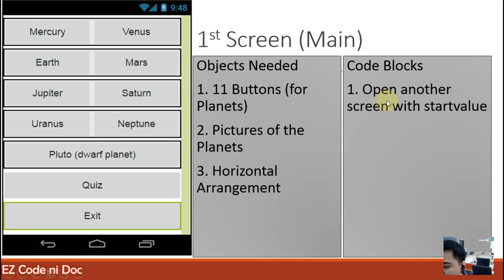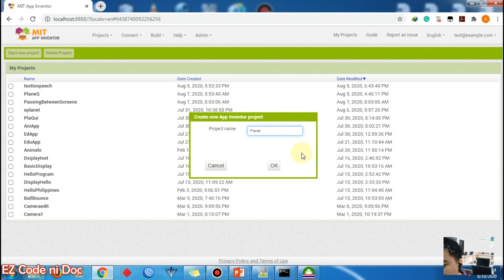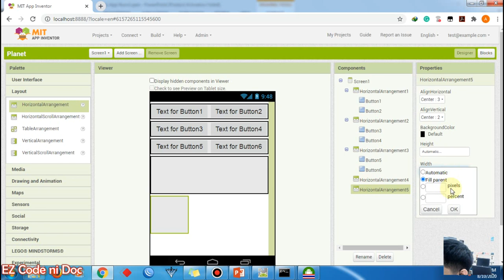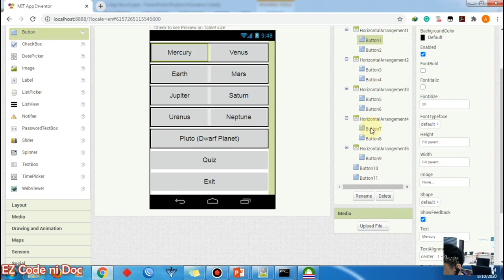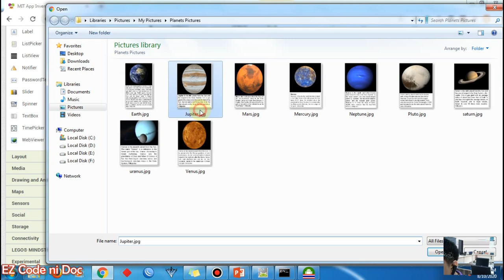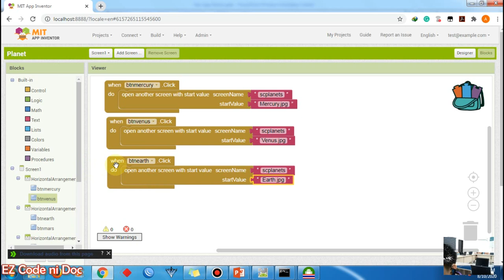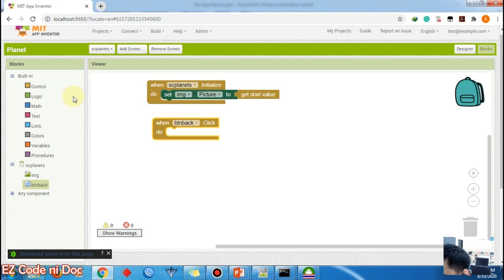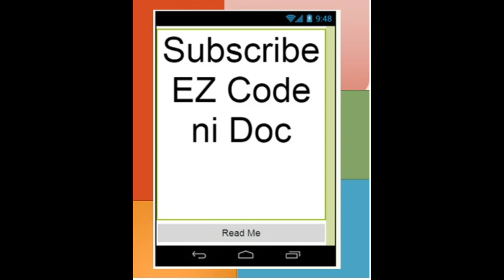Passing Start Value using MIT App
Edu. App Num2: Planets